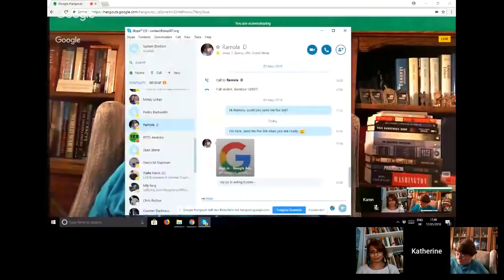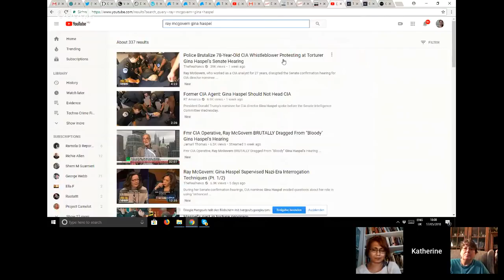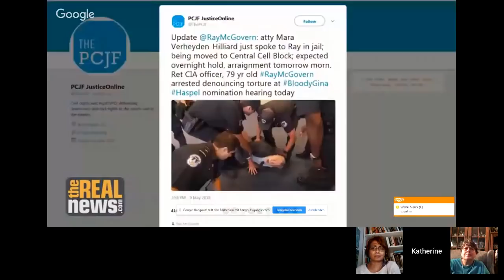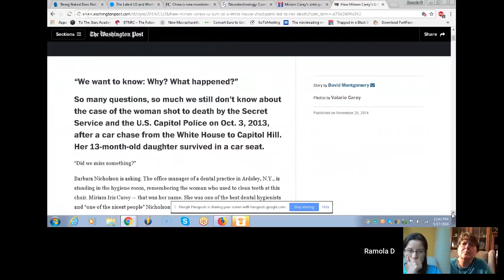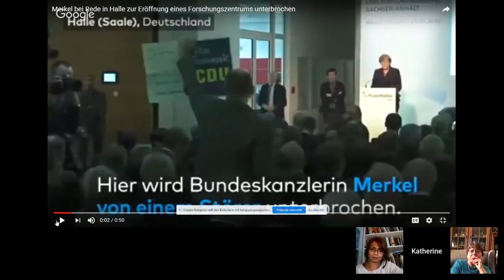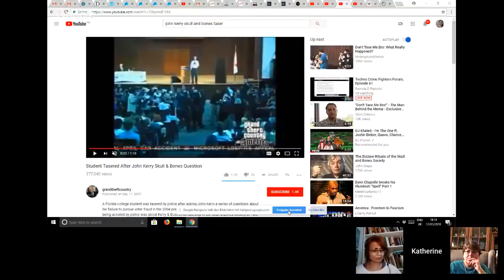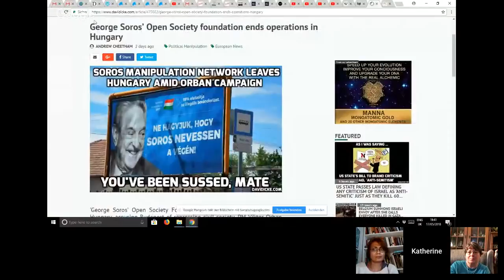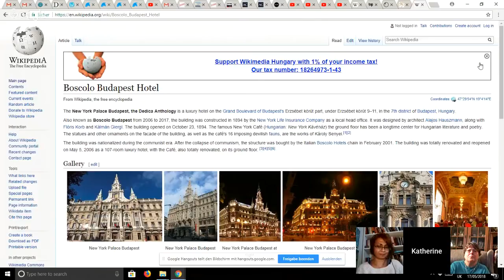Techno Crime Fighters' Forum 61 (Stop 007)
(LINKS TO REFERENCES BELOW) In this 61st edition of the Techno Crime Fighters' Forum, the Joint Investigation Team give an update about the crimes against humanity being committed by the Secret Services.

MEMBERS OF THE TEAM:

(1) Dr. Katherine Horton, High-Energy Physicist and expert on Complex Human Systems,

(2) Karen Melton Stewart, retired NSA Intelligence Analyst, whistleblower and expert on Weapons Development & Proliferation,

(3) Dr. Millicent Black, pastor and expert on Violence against Women and Military Neuro/Biotechnology,

The Techno Crime Fighters' Forum was founded by Dr. Paul Marko, an Organisational Psychologist with 30 years experience, who passed away on 6th February 2018. His work can be found on:

and at